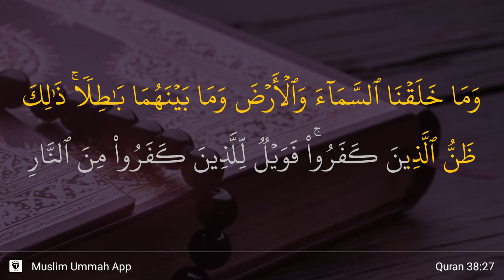Sad ayat 27